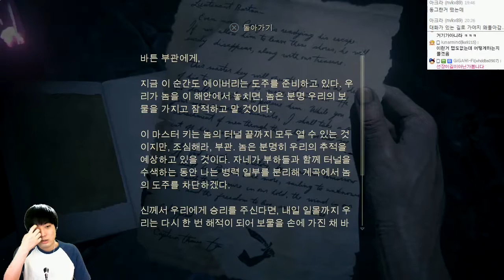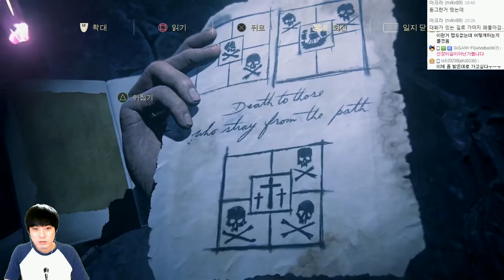언차티드4 : 해적왕과 최후의보물 | 영화이상의 액션어드벤쳐 | #29 - by조마문 (PS4) ( 초고화질 UNCHARTED 4 : A Thief's End )